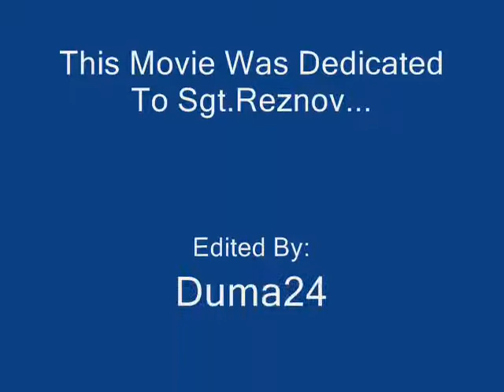RuneScape Test Video.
I Have Failed I Can Not Seem To Get RuneScape Music I Will Try Again Tommorow.